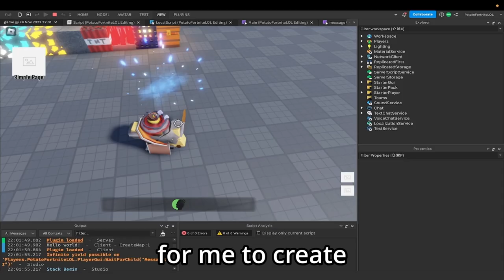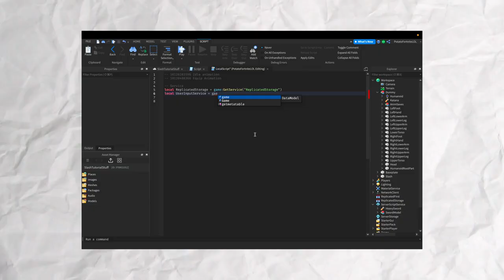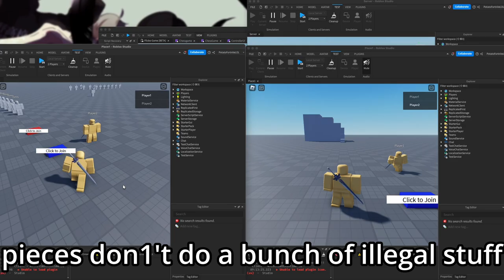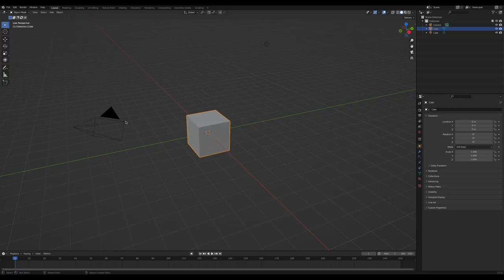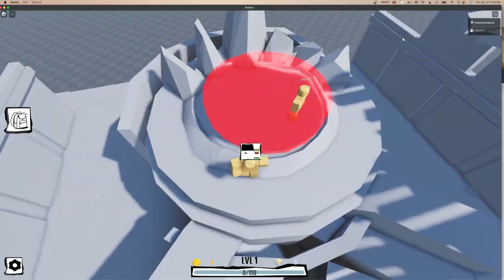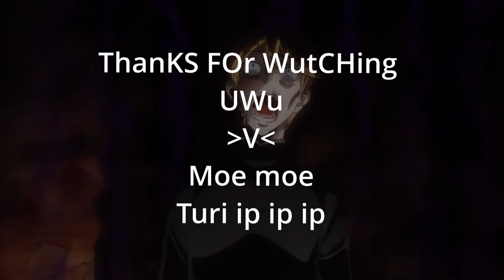Creating Chess in Roblox, But With ANIME?? Pt3 1,000,000 Robux Challenge Devlog 18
Summary: This is the 3rd part of the 1,000,000 Robux Game challenge! I
scrapped the whole combat game and created chess in Roblox!

Info About Me: I am a high schooler that does game developing as a hobby!

!!!Copyright information!!!